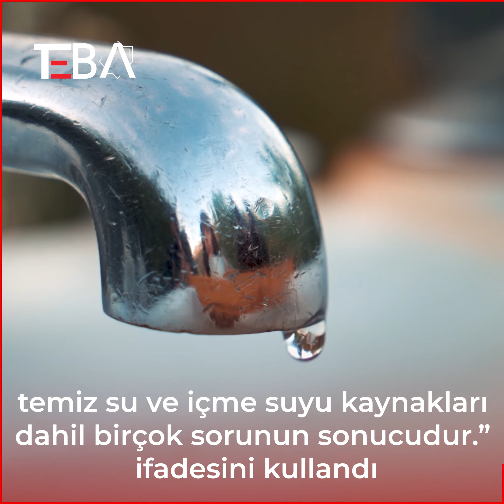Kolera Hastalığı Nedir? IKBY’de neden vakalar tekrardan görüldü?